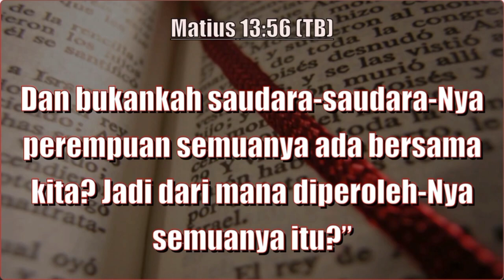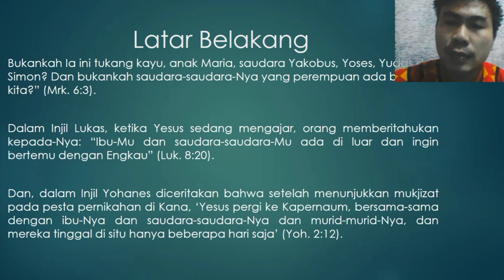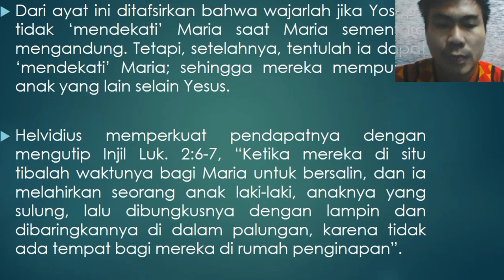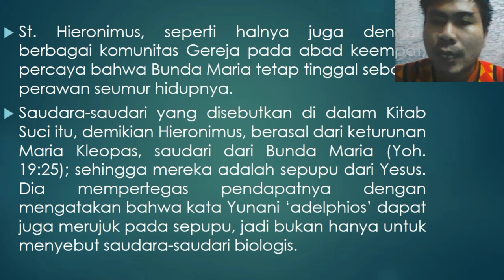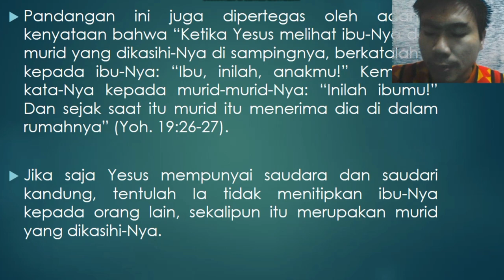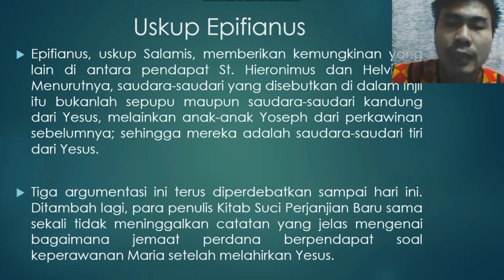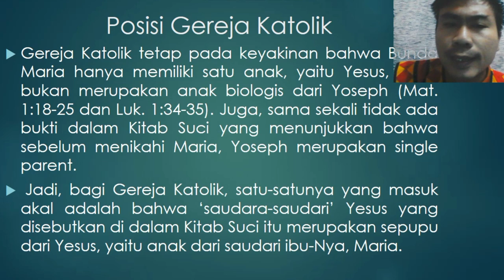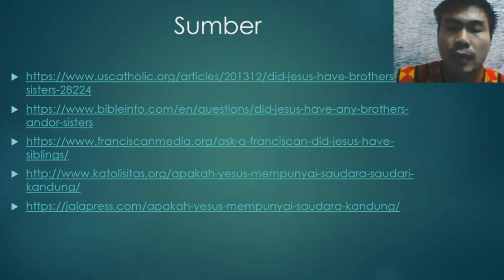Menjawab Tuduhan GBIA Graphe: Yesus Mempunyai Saudara Kandung? (3)